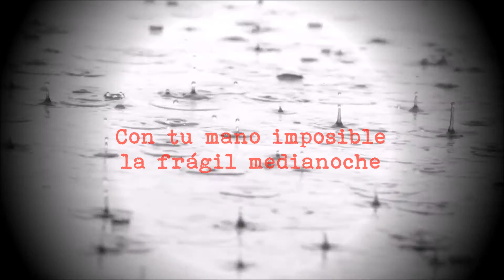Mauricio Riveros - "A Francisco" (Tributo a Leopoldo María Panero)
El chileno Mauricio Riveros leyendo a Leopoldo María Panero, del tributo "El Legado de una Tragedia".